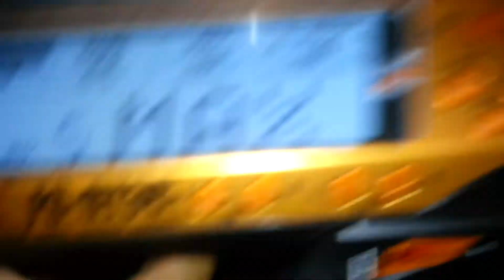Maximus Estrela com motor Brushless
Reforma do Maximus da Estrela. Adaptação de Eletrônica de carros R/C Pró atual.